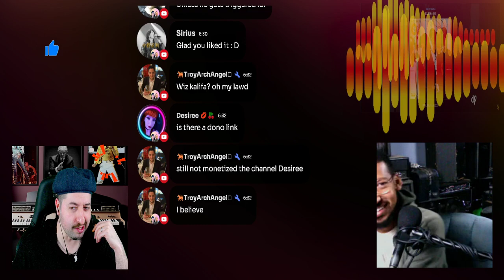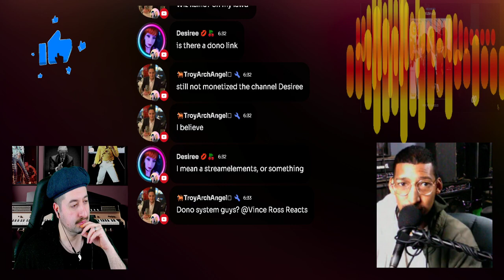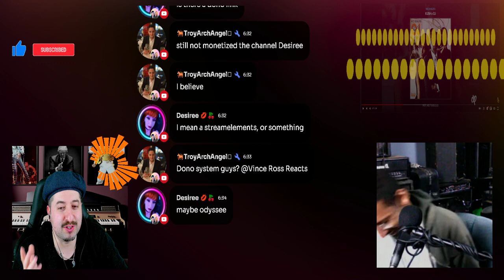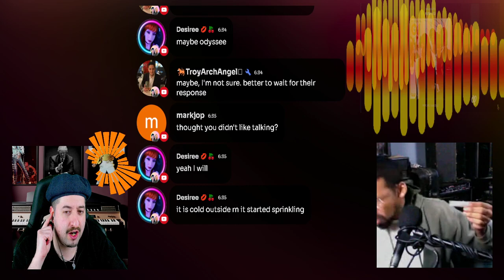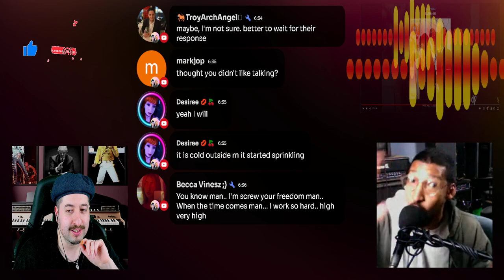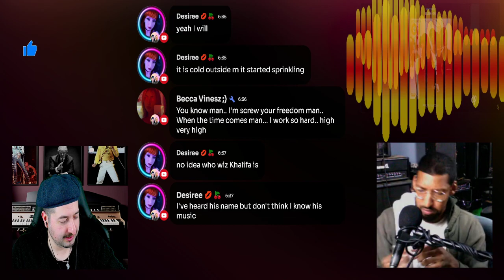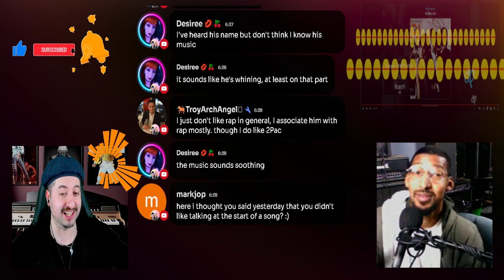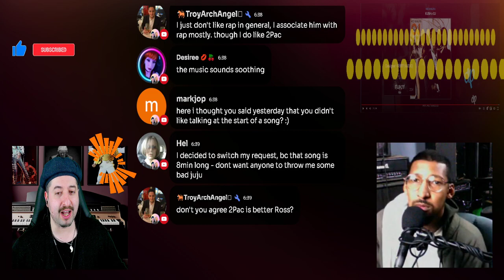Wiz Khalifa- Slim Skit REACTION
👈🏼👈🏼 Requests in Discord!! Music or Othwerwise !!